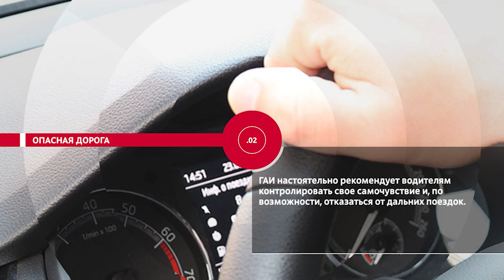НОВОСТИ ЭПИЗОДЫ 28 06 2022